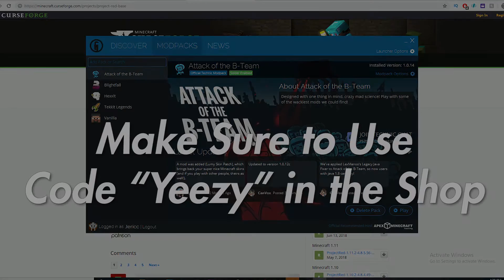GONE, GONE / THANK YOU (Tyler, The Creator) - Fortnite Montage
Make sure to use support-a-creator code "Yeezy" in the item shop if you feel like supporting me

Socials 👇
Song - Gone, Gone/ Thank You